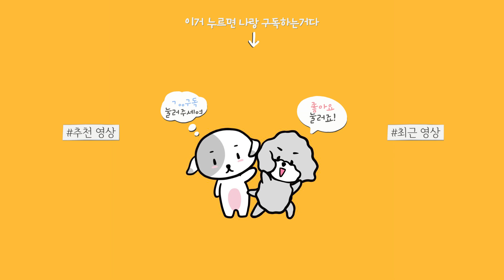생전 처음 경상도 아빠가 목욕시켜주자 강아지에게 생긴 일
아빠가 대충은 씻길 수 있겠는데
느그 엄마처럼 딱 깔끔하게는 못씻기겠다... 미안하다 강아지들아... 호호

▼ 개밍순 귀요미 굿즈 구경하기 !

- 프로필 (profile)

♥첫째 (하얀애)
이름 : 밍순 / MingSoon
성별 : 여 / Female
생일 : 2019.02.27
견종 : 꼬똥 드 툴레아 / Coton de Tulear

♥둘째 (까만애)
이름 : 개순 / GaeSoon
성별 : 여 / Female
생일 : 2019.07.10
견종 : 실버 푸들 / Silver Poodle